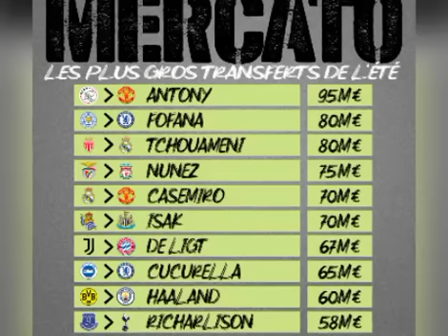🚨Gana Gueye parle de son départ du PSG! Nice fait appel à un médecin anglais pour Bamba Dieng!